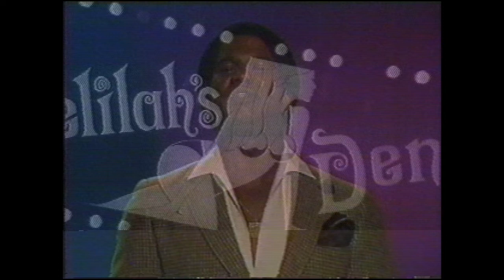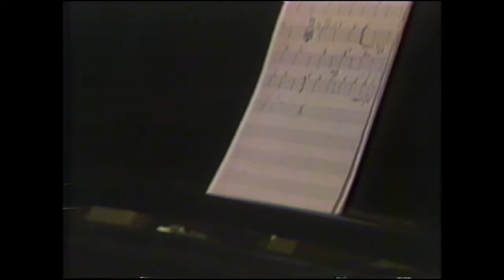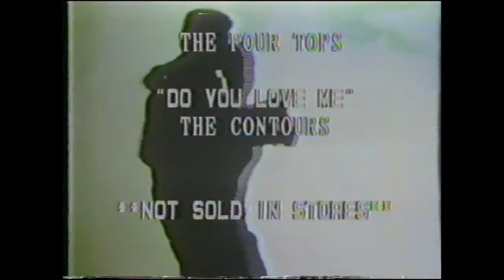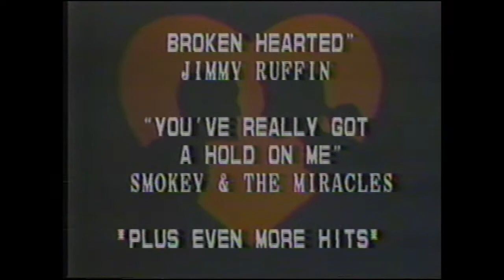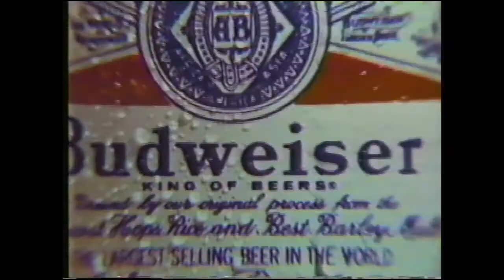The Music Store - BET 1983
A couple episodes of The Music Store on BET in late 1983, hosted by The Mighty Pope and featuring The Shirelles, The Ink Spots, The Mighty Arrow, and more.